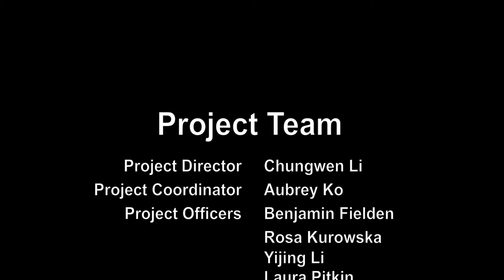Li, Jason (Catering)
Jason Li was interviewed on behalf of the British Chinese Workforce Heritage Project. Although Jason Li works in the hospitality industry he is a chef with a strong passion for cooking and contributes his time to promoting healthy Chinese cuisine in the UK.

The Heritage Lottery Fund has awarded a grant to Ming-Ai (London) Institute for a 3-year ground breaking project on the British Chinese Workforce Heritage in London, taking place between June 2012 and May 2015. In the first phase the project haslooked at the British Chinese in the early professions of Seafaring, Barbers, Laundry, Catering, Navy and Military.

李建勛接受英國華人職業傳承史項目的採訪。李建勛是一名酒店專業人士，也是一個熱愛烹飪的大廚，致力於將自己的時間和心力都貢獻給在英國推廣健康中餐的事業上面。

明愛（倫敦）學院榮獲文化遺產獎劵基金 (Heritage Lottery Fund) 的大力支持，於2012年6月至2015年5月開展為期3年的龐大口述歷史項目﹣﹣「 英國華人職業傳承史 」 (British Chinese Workforce Heritage)。本項目的第一階段紀錄了早期在英華人從事航海業，洗衣業，理髮業，餐飲業及從軍的職業故事。